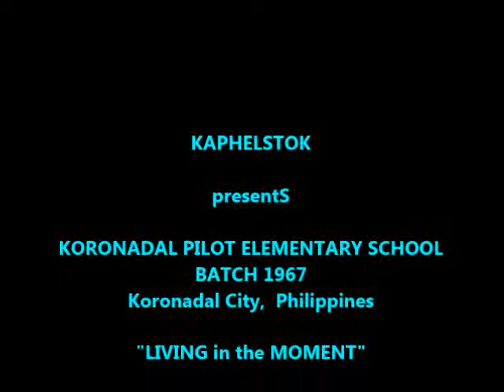2014 KPES Batch 67 by KAPHELSTOK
2014 "LIVING in the MOMENTS" of KORONADAL PILOT ELEMENTARY SCHOOL Batch 67 sa KOMIKKS ni KAPHELSTOK as of August 13, 2014.